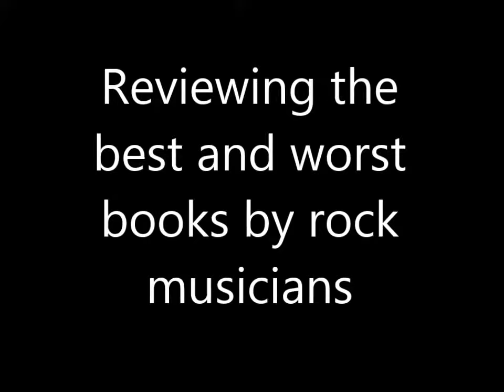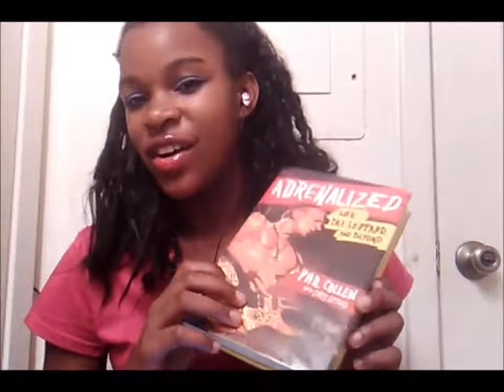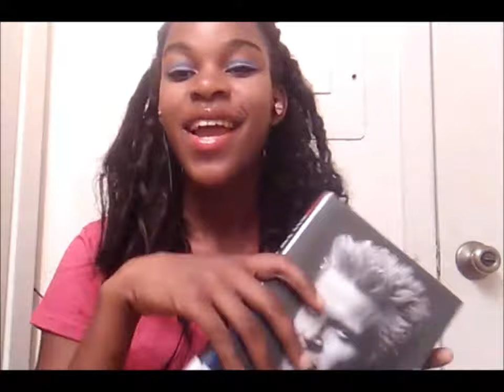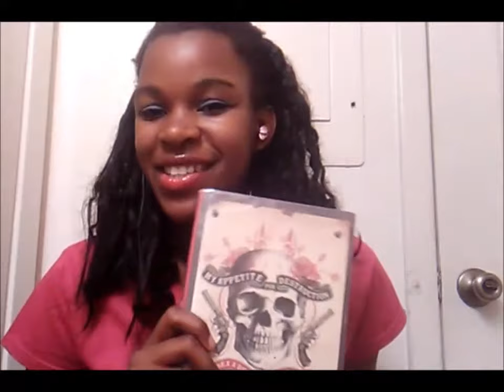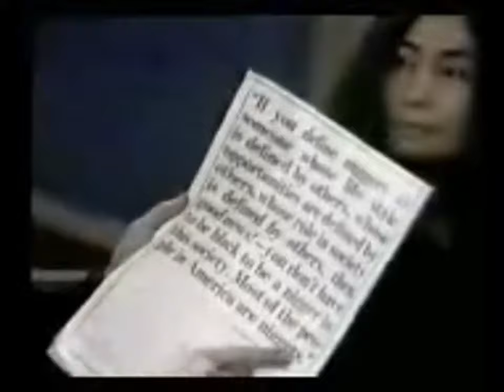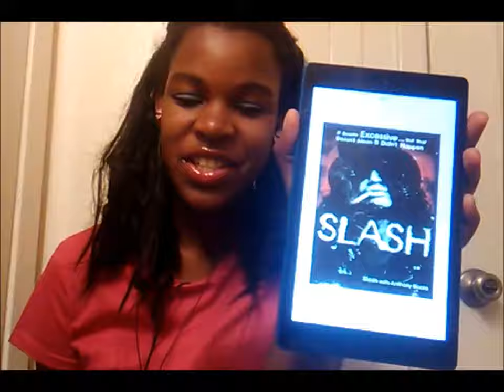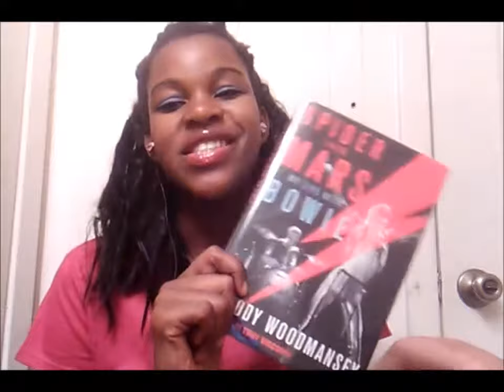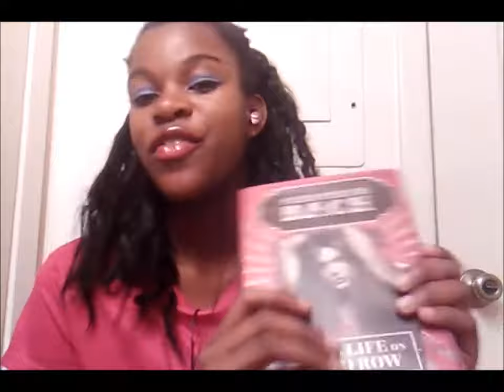Reviewing the best and worst books written by rock musicians